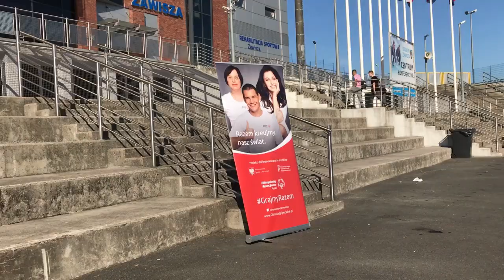Kolarze i wrotkarze Olimpiad Specjalnych w marcu jadą do Abu Dhabi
Na czterech kółkach i na dwóch😊 W Bydgoszczy do Światowych Letnich Igrzysk Olimpiad Specjalnych w Abu Dhabi przygotowywali się też wrotkarze i kolarze! Zobaczcie, jak trenowali